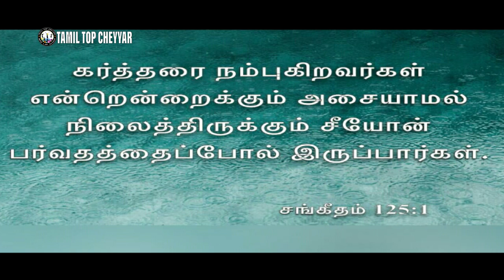02 AUGUST 2021 Today's Bible Words இன்றைய வேத தியானம் lToday Bible Verse I#Tamil top cheyyar